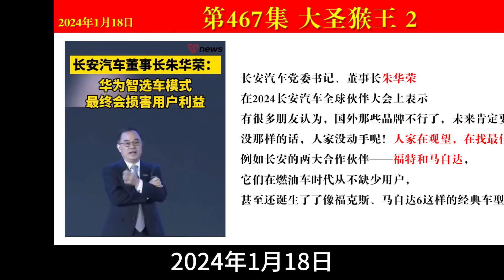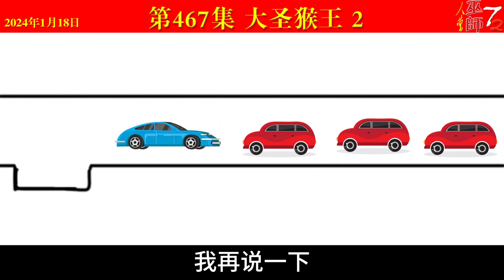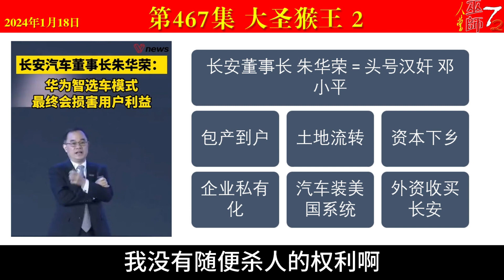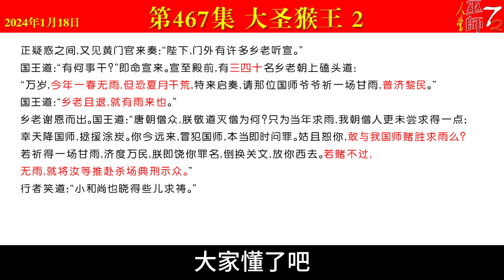西游真相解读467（大圣猴王，长安汽车董事长朱华荣是大号汉奸，教育部宣传部卫生部是敌人核心武器）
本集提要：
    * 教育部宣传部卫生部是西方部署在中国的核心战略资产
    * 卫生部放毒人民生病宣传部推疫苗教育部强迫学生注射
    * 长安汽车董事长朱华荣贬低华为抬高日本暴露汉奸底色